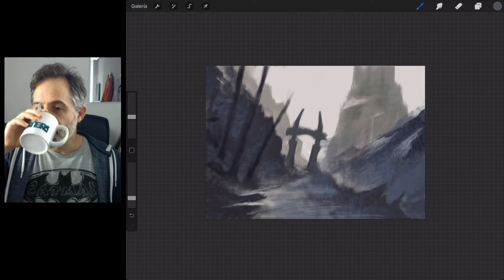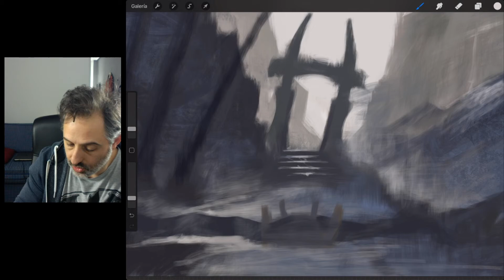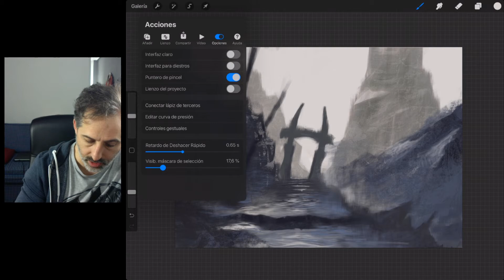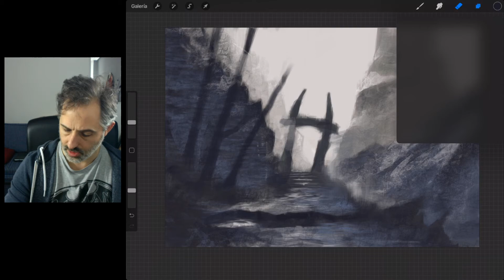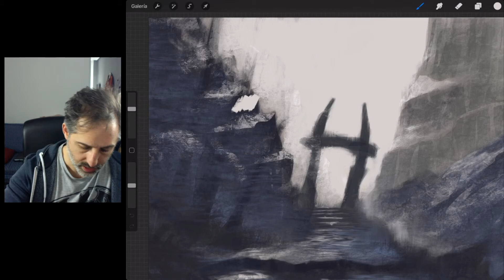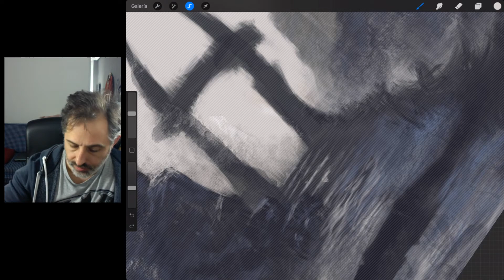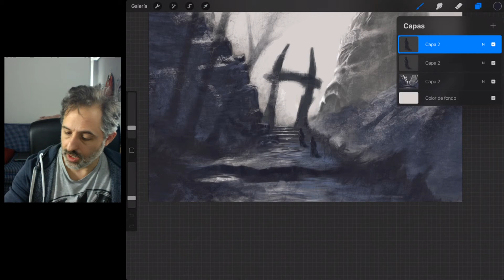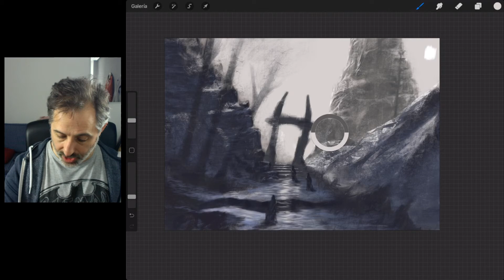Dibujamos un paisaje. Concept art enviroment. Parte_02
Visita Paper Monsters y consigue los mejores cursos de dibujo y mucho material gratuito.

Únete al resto de miembros del canal y disfruta de las recompensas que te ofrezco, además de ayudarme a seguir creando contenido para ti.

También lo puedes hacer realizando tus pedidos en Amazon a través de este enlace ¡¡¡No te costará nada!!!